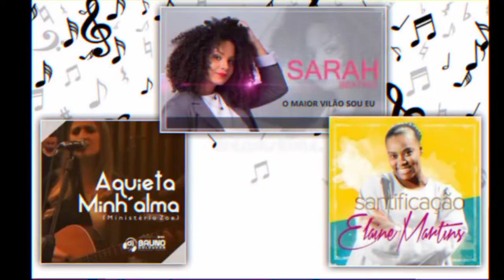DESAFIO : QUAL É A MUSICA ?! ( COM BALÃO D'AGUA )